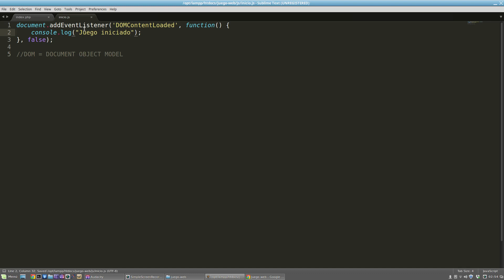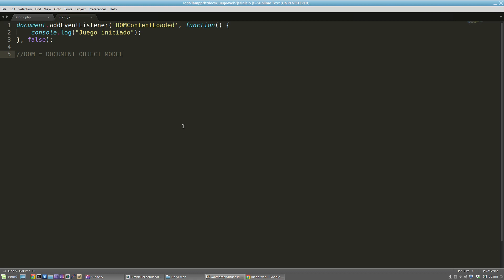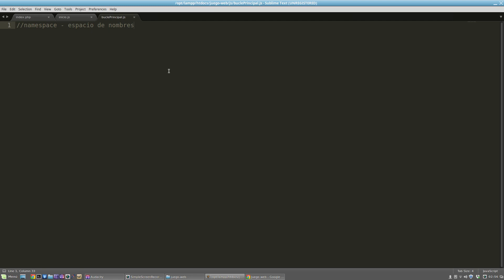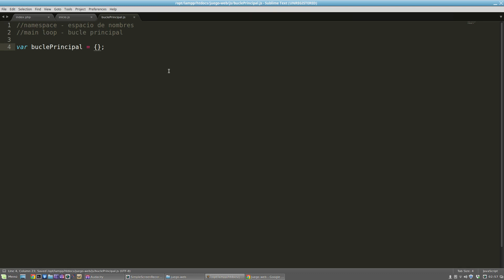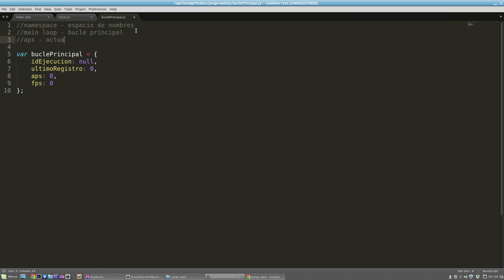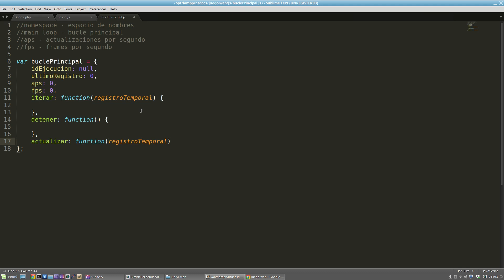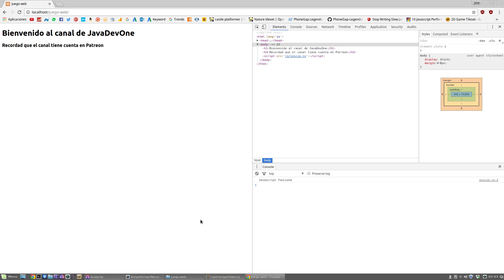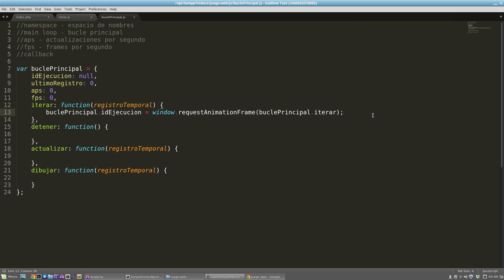Aprende a hacer un juego - 7 - Bucle principal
¡Aprende a hacer un juego con Javascript! ¡Y en este episodio, aprende a crear el bucle principal del juego!

El bucle principal será el encargado de sincronizar el funcionamiento del juego a una velocidad determinada. Más en concreto, sincronizaremos el juego para que se actualice y dibuje 60 veces por segundo.

Antiguamente, esto se conseguía usando métodos como setTimeout o setInterval, pero éstos están anticuados y no ofrecen mediciones precisas del tiempo. En cambio, los navegadores modernos nos ofrecen un método mucho más fiable para conseguir sincronizar la ejecución: el método requestAnimationFrame. Este método hará que el navegador invoque nuestro código cada vez que tenga que redibujar la pantalla (hecho que depende de la tarjeta gráfica) en conjunción con el sistema operativo. ¡De esta forma, tenemos garantizada una buena precisión de funcionamiento para nuestro bucle principal!

Recordad que el código fuente puede encontrarse en mi Google Drive y en mi GitHub, podéis encontrar los enlaces en mi web.

¡HABLEMOS!